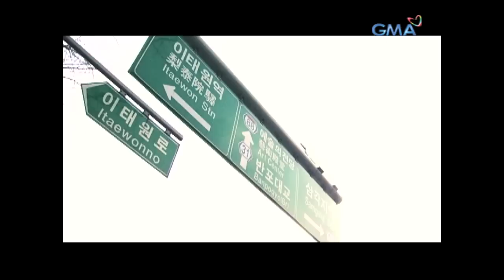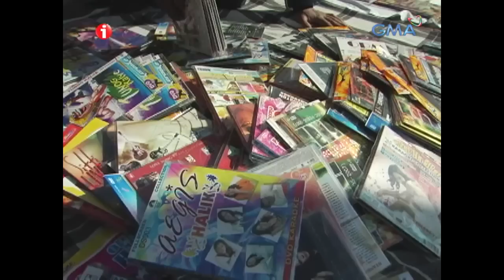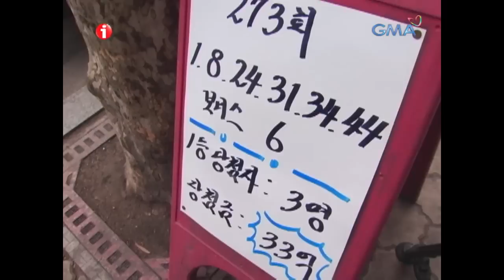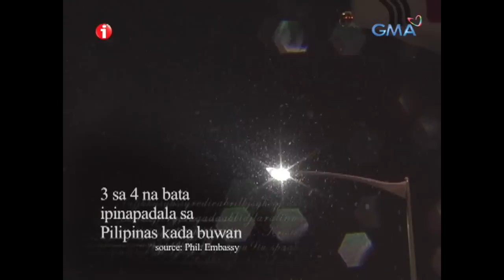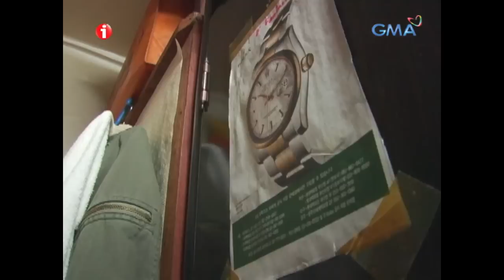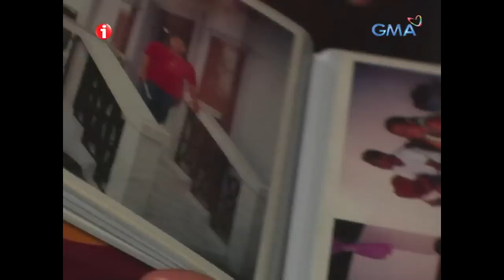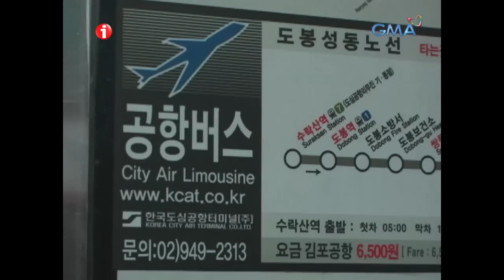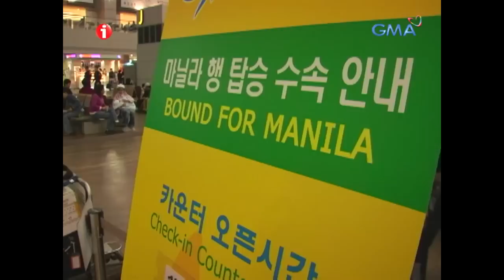‘From Korea with Love,’ dokumentaryo ni Sandra Aguinaldo (Stream Together) | I-Witness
Aired(March 10, 2008): Imbes na tsokolate o kung ano-anong mga imported na bagay, ang laman ng mga balikbayan box na ipinapadala ng mga OFW, sanggol na isinilang nila sa ibang bansa. Panoorin ang video.